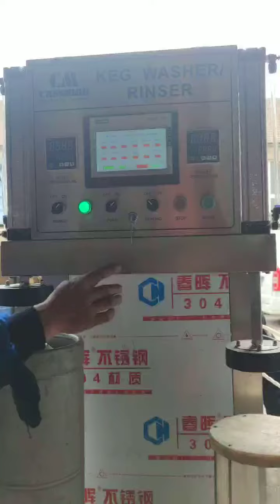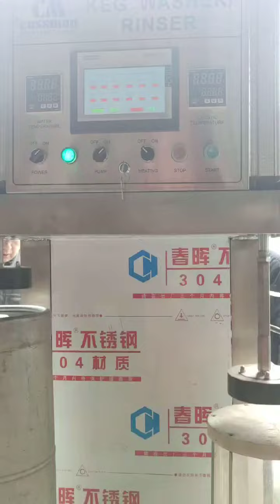beer keg washer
Jinan Cassman Machinery Co., Ltd.